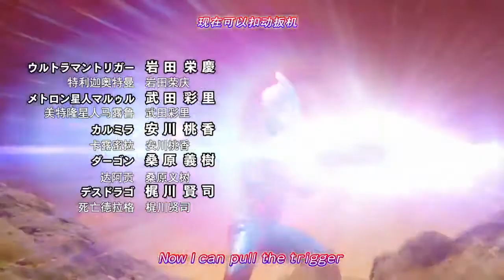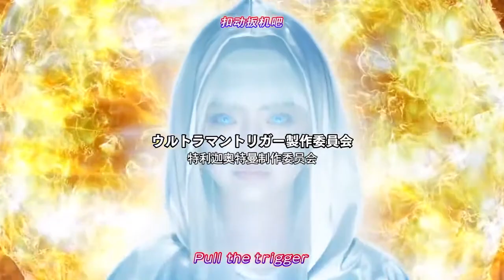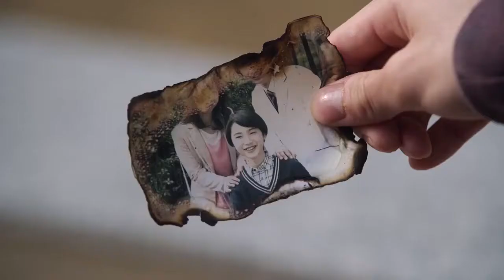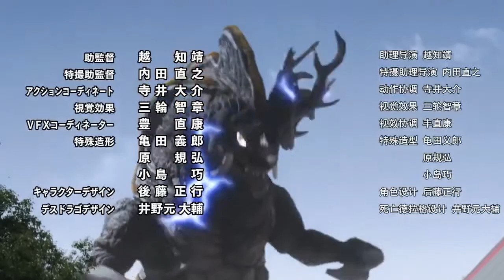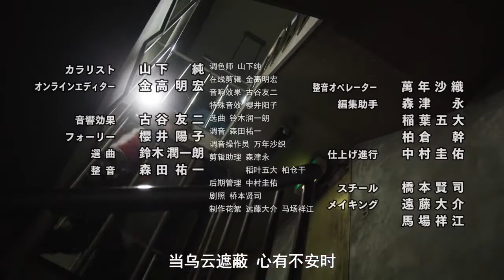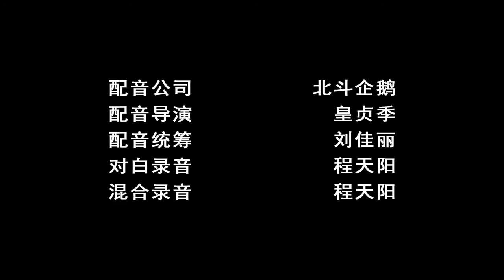特利迦奥特曼 第07集：彰人的约定 ( 国语／中文字幕版 )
《特利迦奥特曼》是由圆谷株式会社拍摄的日本特摄电视剧。该剧由坂本浩一执导，寺坂赖我、丰田留妃、金子隼也、水野直、春川芽生、高木胜也等主演，于2021年7月10日东京时间上午9:00开始每周六在东京电视台播出。

该剧是《奥特曼》系列作品的第23部TV作品，同时也是特摄剧《迪迦·奥特曼》开播25周年的纪念作。本作副标语为“New Generation Tiga”，意为“新生代迪迦”。

中文名：特利迦奥特曼
外文名：ウルトラマントリガー：NEW
                GENERATION TIGA
                Ultraman Trigger: New Generation
                Tiga
别名：超人力霸王特利卡(台译)
类型：特摄、科幻
出品公司：圆谷株式会社
制片地区：日本
拍摄地点：日本
首播时间：2021年7月10日
导演：坂本浩一(主导演)、武居正能、田口
            清隆、辻本贵则、越知靖、内田直之
编剧：久弥直树(主编剧)、足木淳一郎(主编
            剧)、根元岁三、小柳啓伍、林壮太
            郎、植竹须美男、继田淳
主演：寺坂赖我、丰田留妃、金子隼也、水
            野直、春川芽生、高木胜也、细贝
            圭、宅麻伸
集数：25 集
每集长度：约 25 分钟
语言：日语

★剧情简介★

3000万年前，黑暗使世界陷入恐惧。但是，那片黑暗被光之巨人亲手封印在遥远的宇宙中。耗尽全力，光之巨人在红色的星球上陷入长眠。时光流转。

在地球和平同盟TPU紧急组建精英小组精英胜利队（GUTS-SELECT）时，真中剑悟正在刚刚开拓的火星上作为植物学家安稳地生活着。

然而有一天，这种生活却宣告终止。被封印在超古代的黑暗又重现于世了！当火星的街道被怪物破坏时，剑悟被命运引导和沉睡的光之巨人相遇了。

这次相遇会给他的，和地球带来怎样的影响呢。跨越时空苏醒的光之巨人，他的名字是——特利迦奥特曼。